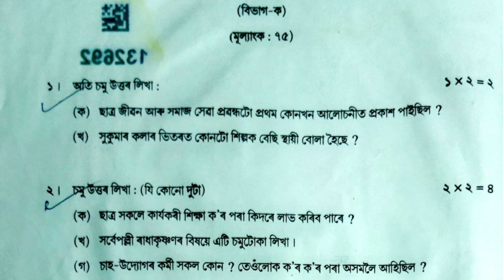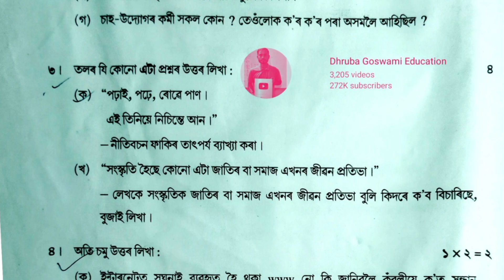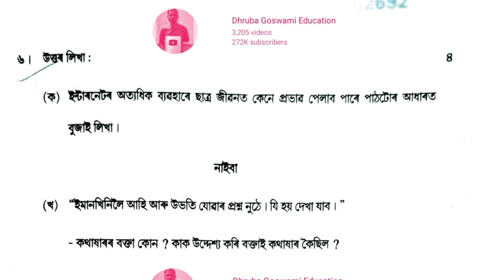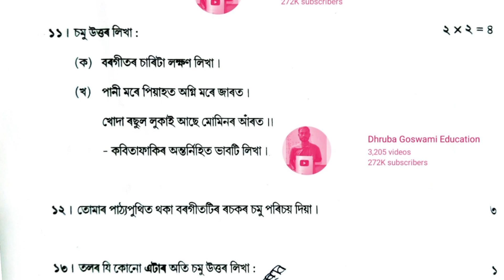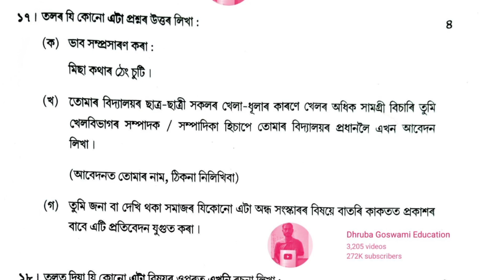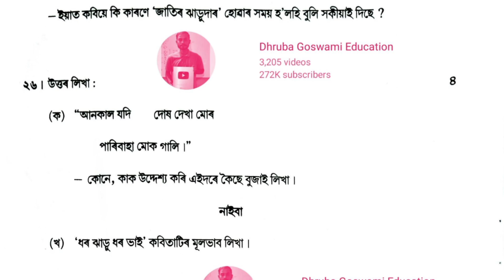Class 10 Compartmental Exam Assamese Previous Year Question paper. Metric Compartmental Exam paper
About Video ✅👉 SEBA Class 10 Compartmental Exam Assamese Previous Year Question paper. Metric Compartmental Exam paper